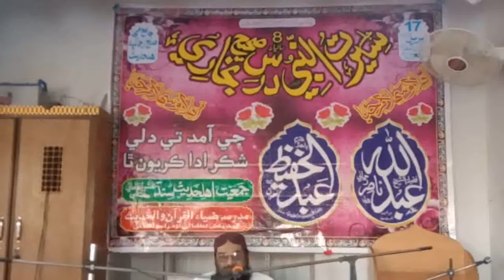Dr Abdul Hafeez Samoon Hafizhullah jalsa 17 april 2019 سیرت النبی صلی اللہ وآلہ وسلم کانفرنس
سیرت النبی صلی اللہ وآلہ وسلم کانفرنس